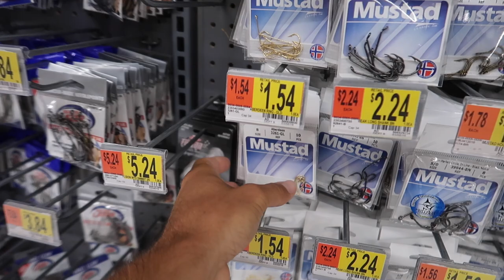Finding FROGS & GRUBS For LIVEBAIT Fishing Challenge (WALMART)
In this livebait fishing video we do the find your own livebait fishing challenge! We went off into the woods on the hunt to find as many different kinds of livebait that we could go fishing with. I don't go livebait fishing often but when I do it's always a good time! This was by far one of the funnest livebait fishing videos i've filmed since we found our own livebait. Do you go livebait fishing? Do you find your own livebait for fishing? What is your favorite livebait to use? Let me know if you like these bass fishing videos / livebait fishing videos. Also leave your feedback on the livebait bass fishing videos / walmart fishing videos. Now lets go find our own livebait and go fishing with it!

13 Fishing Concept Z (reel)
13 Fishing Fate Chrome (rod)
13 Fishing Fate Black (rod)